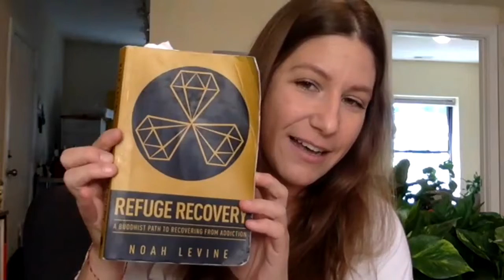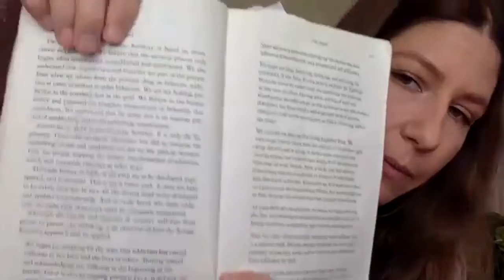Jeannine Wise Sobriety Starts HERE interview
Sarah Roberts of Sobriety Starts HERE sits down with Jeannine Wise, co-founder of Refuge Recovery Chicago. She goes deep into the teachings of RR and she shares her very personal and inspirational story of addiction, relapse and recovery. She shares her tools and so much more. You do not want to miss this conversation!